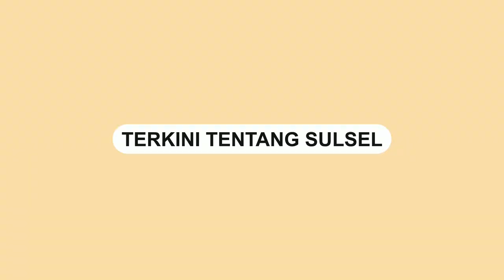Pentingnya Lingkungan dan Pendidikan Moralitas bagi Anak-anak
Andi Hadi Ibrahim Baso, Ketua Komisi D DPRD Makassar, membahas pentingnya lingkungan dan pendidikan moralitas dalam membentuk karakter dan nilai-nilai moral bagi anak-anak di Kota Makassar
Video terkini dan terbaru..